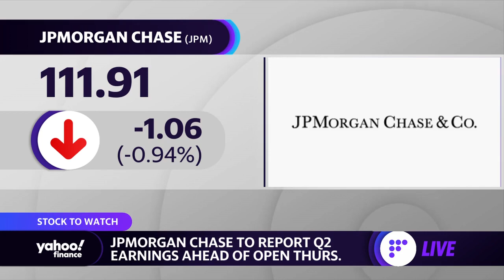JPMorgan Chase to report Q2 earnings in Thursday pre-market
JPMorgan is the latest of the big banks to report its quarterly earnings.